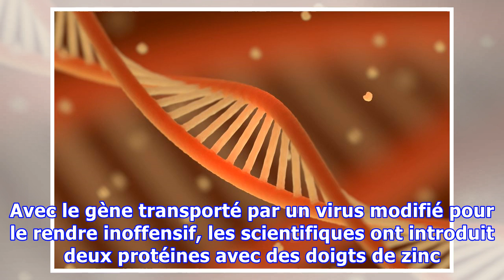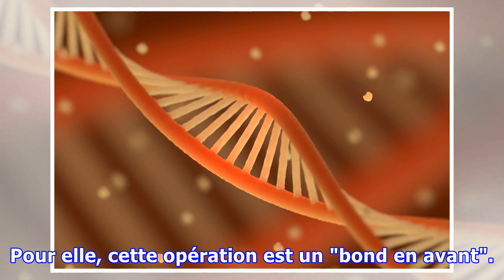Pour la première fois des scientifiques ont modifié l'ADN dans un homme vivant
SANTÉ - C'est une première mondiale. Ce lundi 13 novembre, les médecins de l'hôpital de Oakland ont directement édité l'ADN d'un Américain de 44 ans en y ajoutant un nouveau gène, rapporte l'agence Associated Press. Originaire de l'Arizona, Brian Madeux a reçu en injection des milliards d'exemplaire...